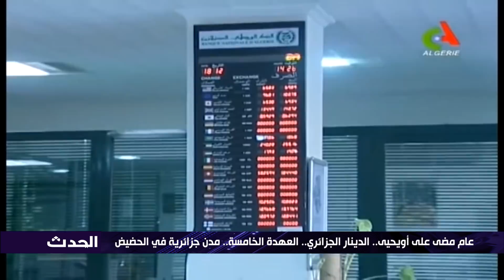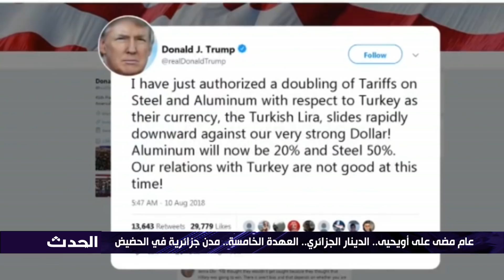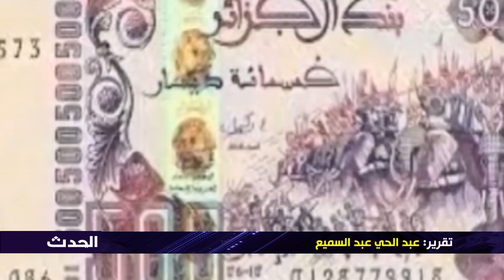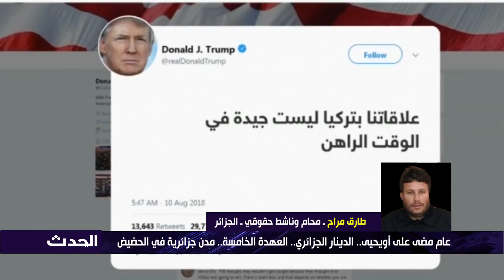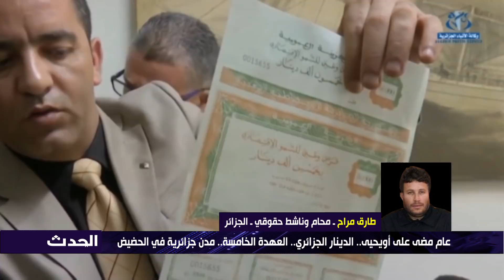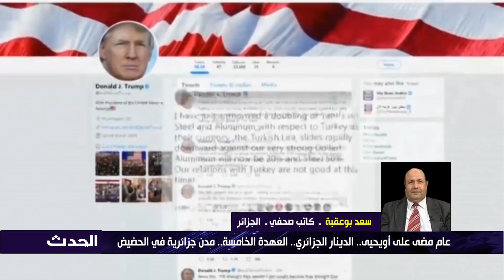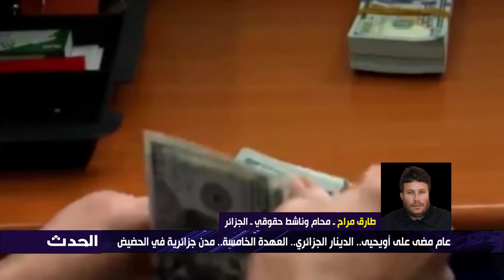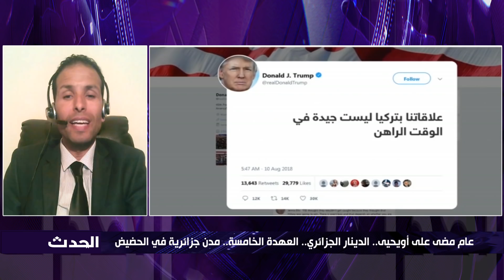عام مضى على أويحيى.. الدينار "المتهاوي".. العهدة الخامسة.. مدن جزائرية في الحضيض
من تقديم: جمال طالب
إعداد وإنتاج: عثمان سابق